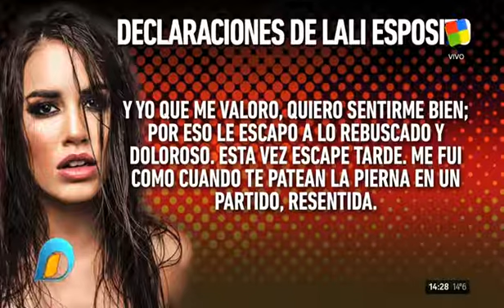Lali Espósito destrozó a Mariano Martinez: "Fue una relación tormentosa"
La actriz y cantante se refirió a su frustrado noviazgo con el actor y consideró que Santiago Mocorrea, su actual pareja, le genera el deseo de compartir la vida entera él.

Lali Espósito no guarda el mejor recuerdo del noviazgo que mantuvo con Mariano Martínez. "Fue una relación tormentosa", expresó la cantante en una entrevista que le concedió a la revista "Gente", cuyas declaraciones fueron replicadas en "Intrusos".

"No es un mal tipo, pero su manera de amar no es la mía", diferenció. Y precisó sobre cómo la notaba su entorno mientras era pareja del actor: "mis afectos más cercanos me decían ya no sos vos, perdiste la risa, todo el tiempo estaba tensa, asegurándome de que él estuviera bien".

"Soy una mina con armonía. Mi casa debe estar en armonía. Soy sencilla. Te amo o no te amo. Le escapo a lo rebuscado y doloroso", se definió la actriz.

Lali, por otra parte, destinó palabras elogiosas para sus otras ex parejas como Benjamín Amadeo y Peter Lanzani. Respecto de actual pareja con Santiago Mocorrea contó que le "sanó el corazón" y que le genera el deseo de compartir la vida entera él.